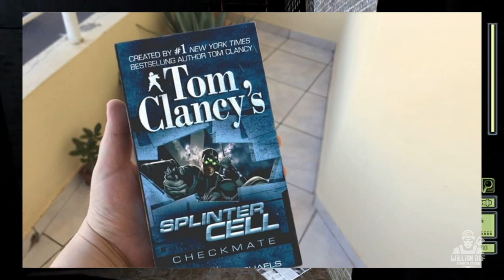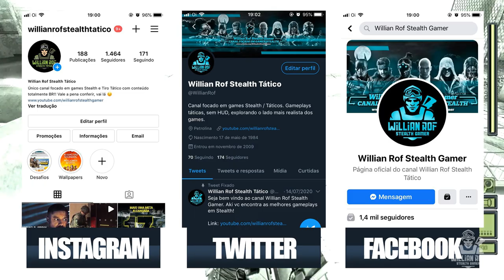Erros que SPLINTER CELL REMAKE não pode repetir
hoje vou falar com vocês sobre os erros que splinter cell remake não pode repetir. São coisas que estavam presentes no jogo original e que devem ser corrigidas nessa nova versão.

Vocês já devem ter escutado por aqui eu elogiando muito o primeiro splinter cell, mas ele não é perfeito, claro que não e nesse vídeo aqui eu vou apontar alguns dos principais erros desse game que não só podem, como devem ser corrigidos nesse remake

SEJA MEMBRO!

Facebook Page: willian rof stealth gamer

PLATAFORMAS ONDE JOGO:

PS4
PC